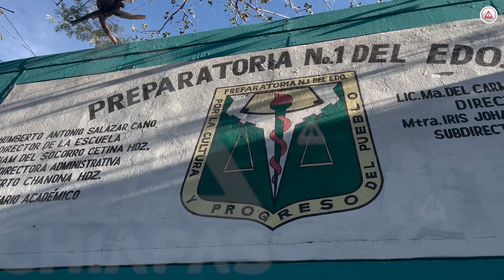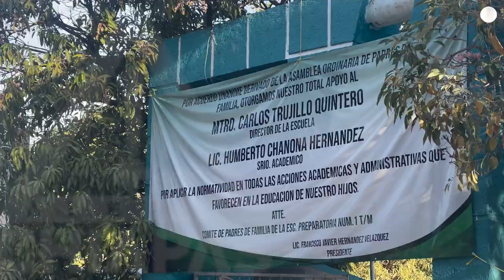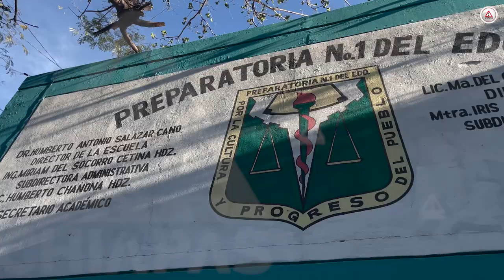¡Les quieren dar clases en un cochinero!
Estudiantes de la Escuela Preparatoria Núm. 1 del Estado ubicada en TuxtlaGutiérrez, denunciaron la falta de mantenimiento de aulas y desatención de parte de las autoridades escolares.